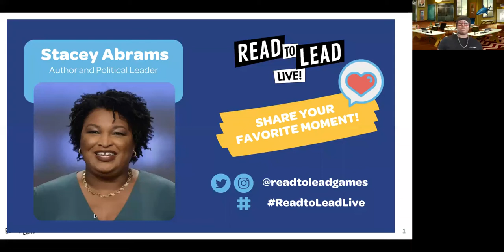Read to Lead: Live! with Stacey Abrams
Read to Lead: Live! is a student-friendly webinar series that gives students a front-row seat into career exploration. For our season finale, we're talking with Stacey Abrams. Watch to hear her share her story and talk about her childhood and the life lessons that influence the work she does today. This journey to becoming an author and political leader is one you do not want to miss.

Highlight moments with Stacey Abrams
0:01:10 Introducing Stacey Abrams
0:02:27 Fun fact about yourself.
0:03:22 What did you want to be when you were 10 years old?
0:04:20 What books or authors have been instrumental to your success or are inspiring to you?
0:04:30 Helen Keller The Story of my Life
0:05:50 How do you experience failures and challenges, and how do you overcome them?
0:07:58 What does leadership mean to you?
0:09:56 How can students show/embrace their leadership?
0:12:05 What was your childhood like? Did you have any role models?
0:14:12 Stacey tells us how her childhood has influenced what she is doing in the world today.
0:15:00 “Having nothing is not an excuse for doing nothing” - Mr. Abrams, Stacey’s dad
0:16:08 Was it difficult for you as a woman to achieve your goals?
0:18:58 Listening is a superpower.
0:19:29 Tips from Stacey for aspiring writers.
0:20:20 “Writing is a way of communicating with yourself.” -Stacey Abrams
0:21:20 What do you think is the most important thing for middle schoolers to learn?
0:23:30 “You are powerful.”
0:23:54 When you entered the world of politics, which problem did you try first to tackle, and how did you solve it, if it’s been solved?
0:26:30 What is your favorite sport? Who is your favorite team?
0:27:25 What advice would you give your 10-year-old self?

Bookmark this link to see who will join Read to Lead: Live! next school year. We will return in the fall with a second season of inspiring Friday afternoons.